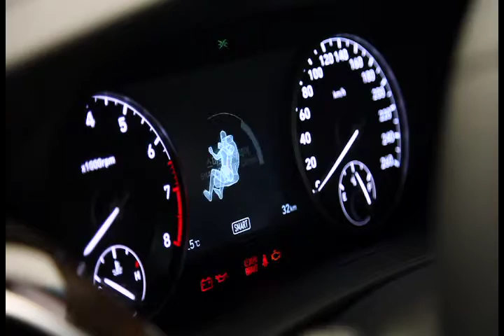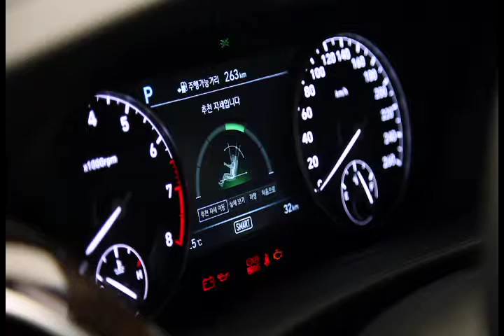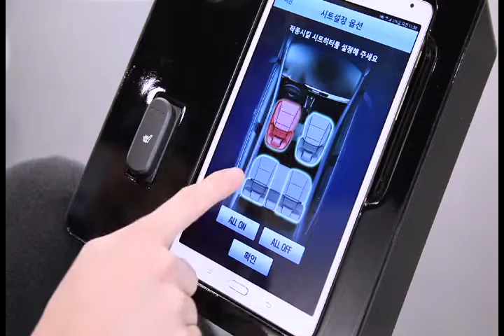Hyundai dymos' Seat Technology (by Arirang TV [BIZLINE ep.158]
Korean Seat Technology, Key to Making Comfortable Cars